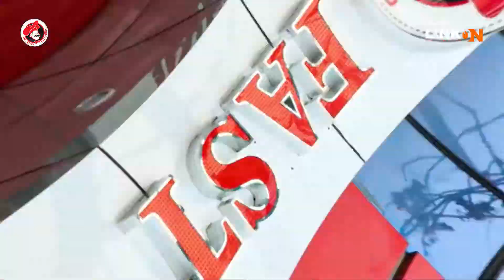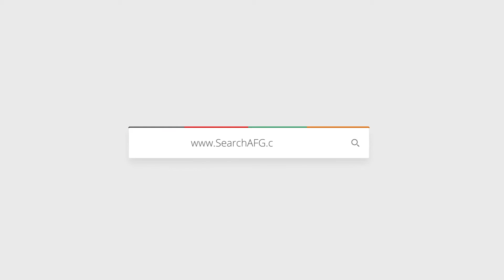Mr. COOK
مستر کوک، با پنج سال تجربه یکی از معروفترین و بهترین رستورانت های شهر کابل است که خوشمزه ترین و خوش طعم ترین غذاها را با سرویس دهی عالی و سریع ارائه میدارد. منوی این رستورانت شامل یم - یم، صبحانه،  انواع پیزا، انواع برگر، فودلانگ،  سوپ، مستر کوک فرای، سلاد، نوشیدنی های سرد، نوشابه های گرم شامل چای و قهوه که چای عسلی، چای زعفران و چای لیموئی، چای های مخصوص مستر کوک میباشد. این رستورانت شامل سه بخش است، طبقه اول برای آقایان،  طبقه دوم شامل صالون مخصوص برای فامیل‌های محترم و مکانی مناسب برای بازی اطفال است. در طبقه سوم، علاوه بر میل کردن غذای مورد علاقه تان در محیط گرم و صمیمی مستر کوک، به ثبت خاطرات زیبا با تجلیل سالگرد ازدواج،  جشن تولد بپردازید.  همچنان، این رستورانت با خدمات انتقال رایگان درب منازل د دفاتر شما در سراسر کابل بطور ۲۴ ساعته قرار دارد.